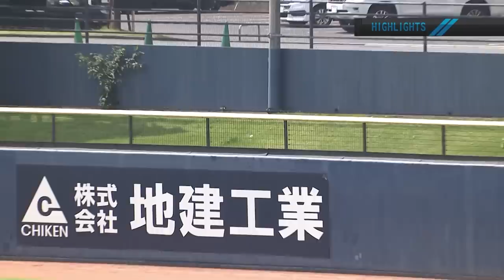郡司 移籍後 初ホームラン 1軍昇格へアピール！6/28 北海道日本ハムvs千葉ロッテ～ファーム～ハイライト『GAORAプロ野球中継～ファーム～（北海道日本ハムファイターズ）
ファイターズは2回、郡司の移籍後初ホームランで先制。その後、逆転を許すものの、4回には2本のヒットと相手のエラーもあって、2点を返し1点差。6回には淺間が右中間へ第3号ホームラン、さらに途中出場の福田光が2点タイムリーを放つなど、打線がつながり7‐5でファイターズが勝利した。